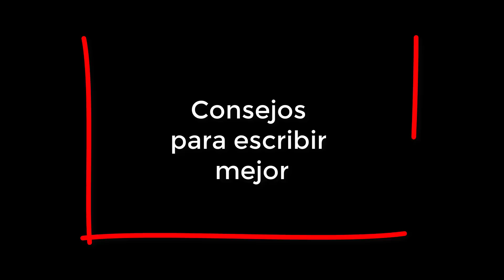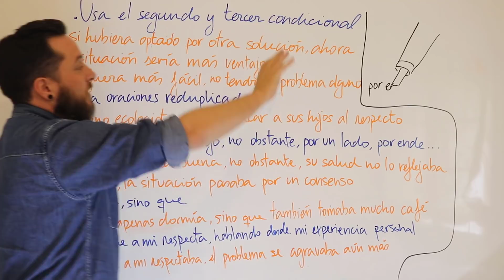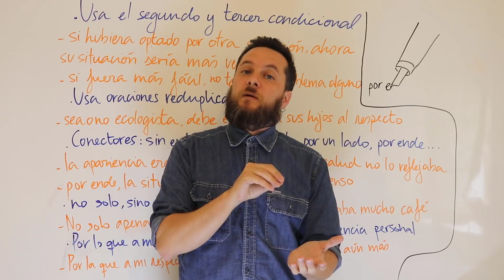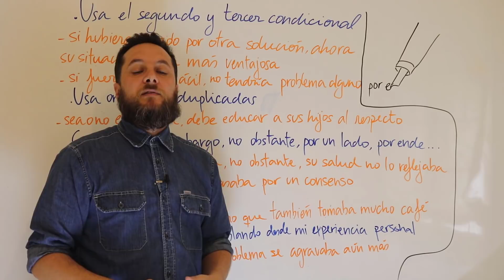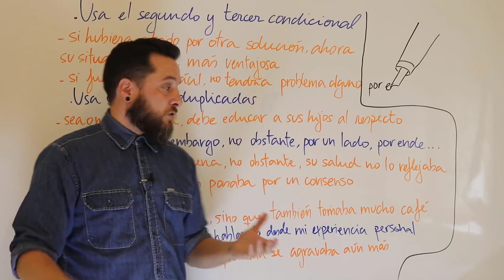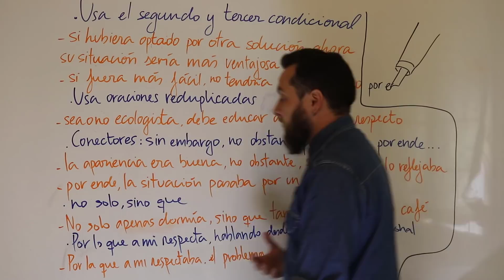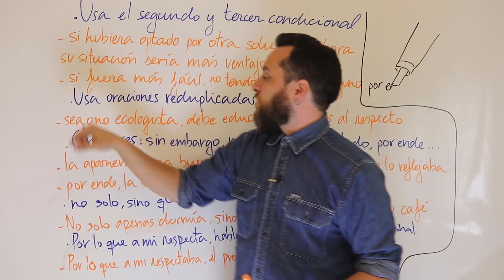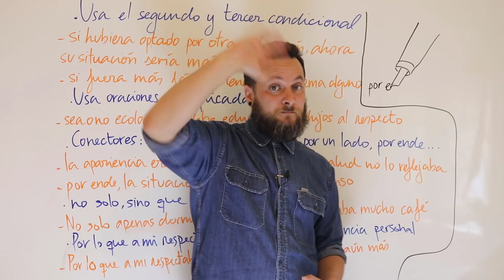(Capítulo 38) Consejos para redactar mejor